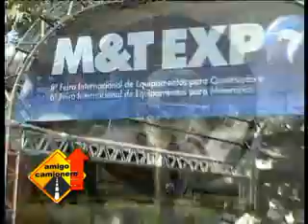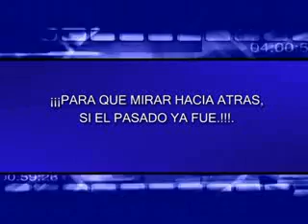M & T 2012 BLOQUE 1